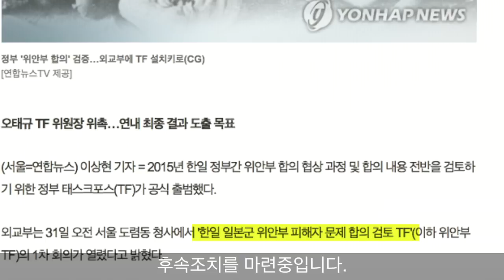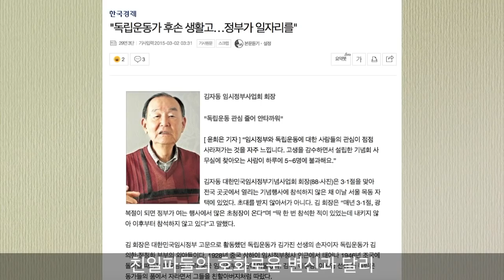[정혜림의 숏티] 문재인 대통령의 역사 바로세우기 1년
5월 9일은 문재인 대통령 취임 1주년입니다.
우리 현대사의 아픈 진실을 밝히기 위해 달려온 문재인 대통령의 역사바로세우기 1년을 되짚어보겠습니다.